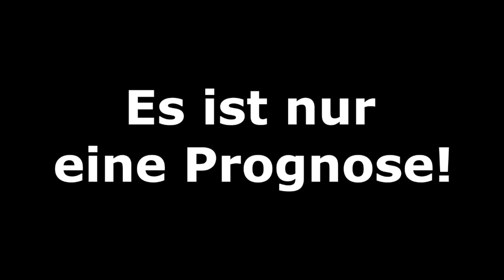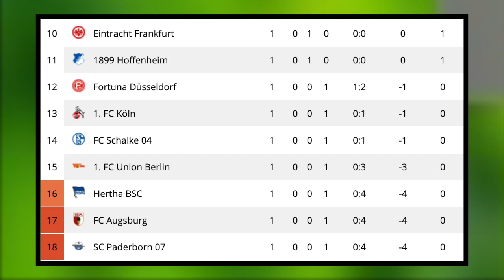FIFA 19: Spieltag 1 (inkl. Samstagskonferenz) - Saison 19/20 l Bundesliga - Prognose l Deutsch [HD]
FC Bayern München - Hertha BSC
Borussia Dortmund - FC Augsburg
Bayer Leverkusen - SC Paderborn
VfL Wolfsburg - 1.FC Köln
SV Werder Bremen - Fortuna Düsseldorf
SC Freiburg - 1.FSV Mainz 05
Borussia M´Gladbach - FC Schalke 04
Eintracht Frankfurt - TSG 1899 Hoffenheim
1.FC Union Berlin - RB Leipzig